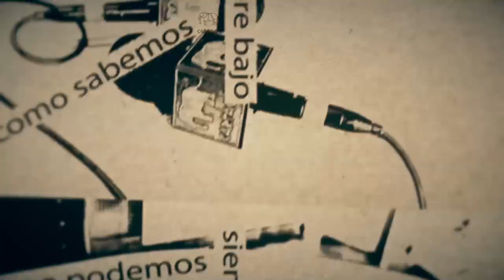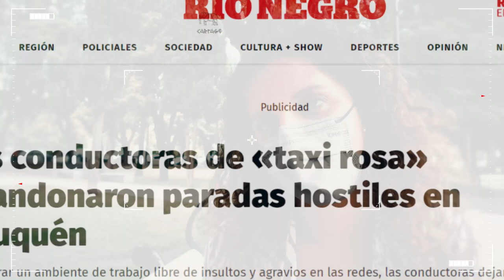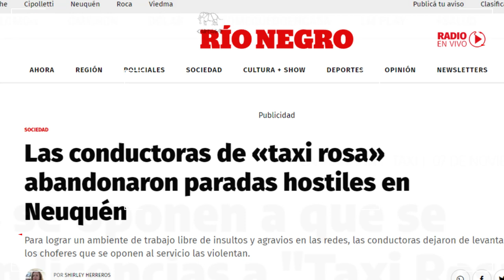Taxi Rosa en Neuquén: Machismo, negocios y transporte público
Hablamos con Ana Servidio, concejala del FDT

Donde hay una necesidad, nace una app feminista
Moverse en la ciudad tiene muchas dificultades para las mujeres, pero durante la pandemia el riesgo parece haber crecido.